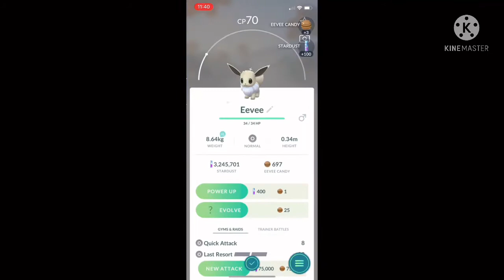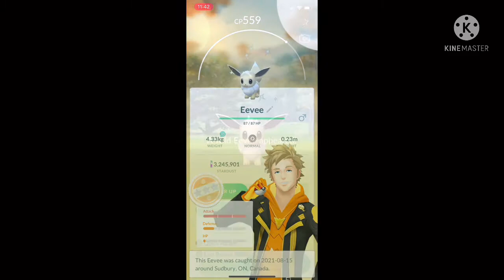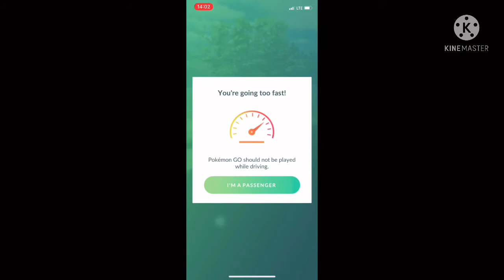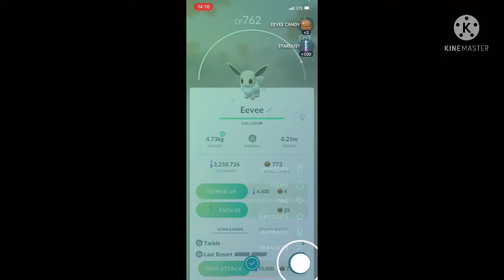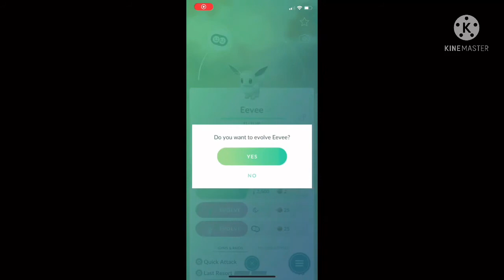Eevee Community Day 2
I got 11 shiny eevees on day 2 which makes a total of 30 shiny eevees I also forgot to screen record the evolution of leafeon abs glaceon so that’s why it’s just a picture and how many did you get